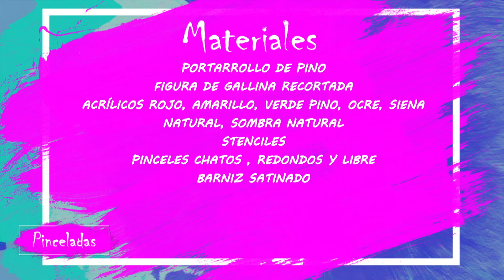Pinceladas 2022 - Episodio 11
PORTAROLLO